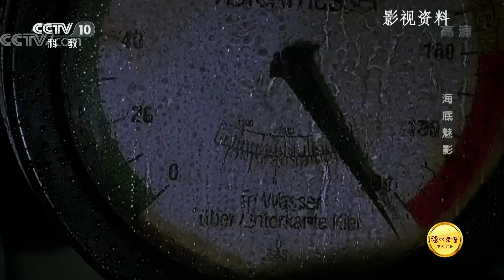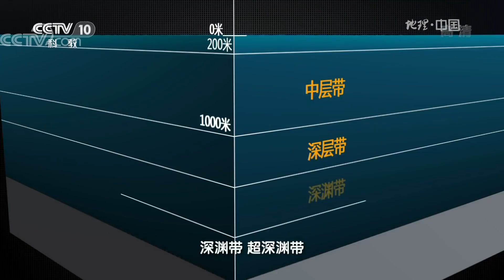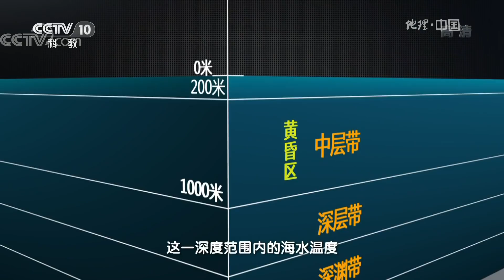《地理中国》 聊天说地·海底魅影 20180720 | CCTV科教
本期节目主要内容： 珊瑚海是太平洋西南部的一片洁净蔚蓝的海域，由于临近赤道地区，又受暖流影响，这片海域的水温常年保持在20℃以上，加之附近几乎没有河流汇入，很少受到来自陆地的污染，因此这里成为整个太平洋中最适合珊瑚生长的一片海域。2006年，一支深海探险队在珊瑚海进行考察，在下潜到1400米深时，潜艇上的摄像机拍摄到一幅令人惊奇的画面。